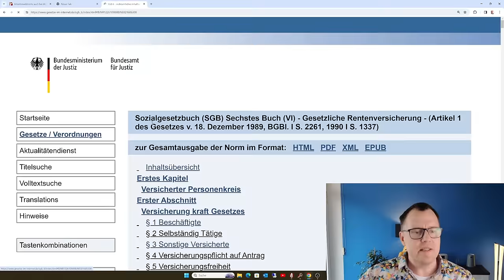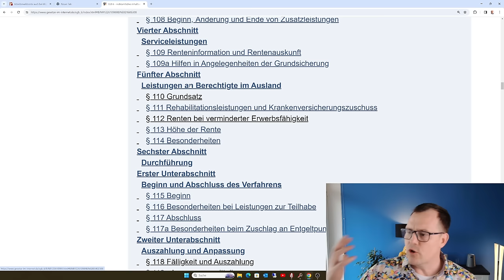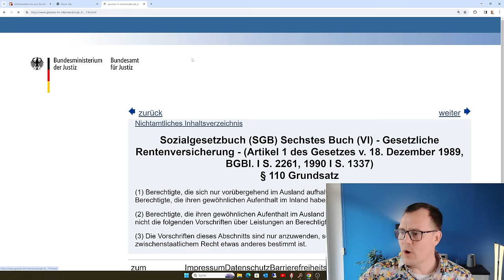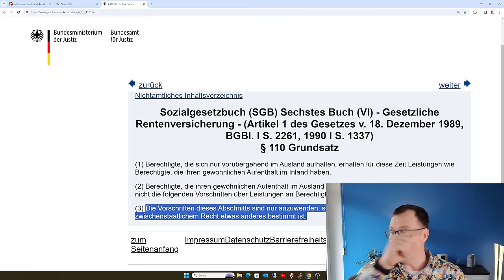Arbeitsmarktrente: Verliere ich meine volle EM-Rente wenn ich im Ausland lebe?